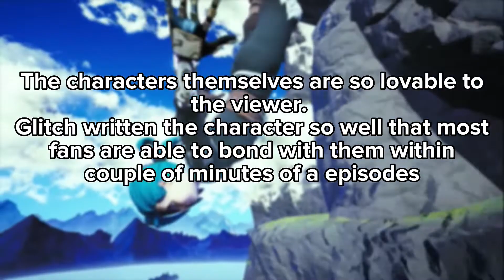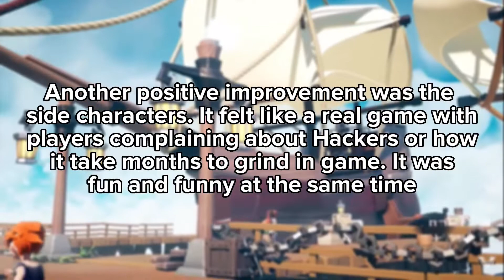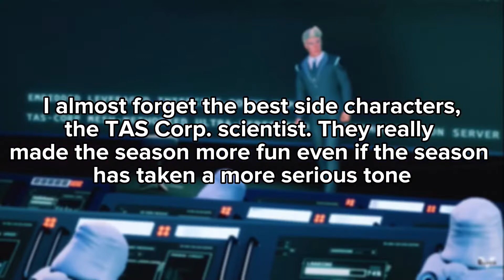Ranking Meta Runner (1-3)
I know Season 3 haven’t finished yet but I will tell you guys my opinions and thoughts on Episode 10 on Friday.

Music from Glitch Instrumentals